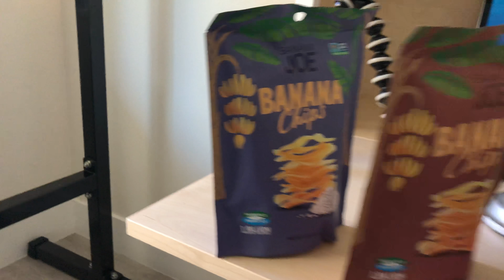BANANA FLAVORED CHIPS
Oh, you're reading this? How have you been?